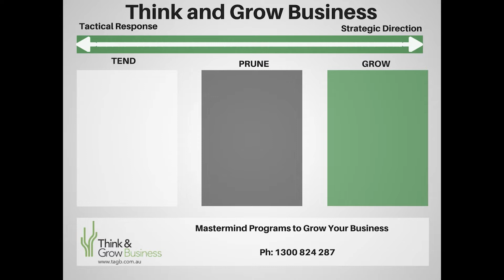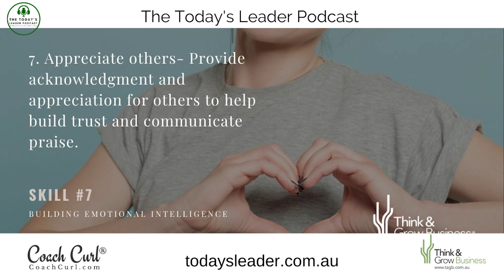446 Marty Strong Leading in Time of Crisis and Chaos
Leaders face many challenges in business most notably the last few years, but lets face it, most industries have faced off against crisis and chaos on a regular basis, whether it has been digital transformation or disruption. The world continues to change as quickly as we have seen it.
In some occupations, getting consistency in crisis can seriously be life or death moment. Which brings us to our guest today.

Marty Strong is a retired Navy SEAL officer and combat veteran. He is a novelist, a practicing CEO and Chief Strategy Officer, and the author of Be Nimble: How the Creative Navy SEAL Mindset Wins on the Battlefield and in Business, and a second book, Be Visionary: Strategic Leadership in the Age of Optimization, set for release in December 2022. Marty's traveled to over forty countries, been shot at in a few, survived cancer twice, and experienced the loss of his oldest son. he has spent a lifetime meeting challenges head on, succeeding in three professions, anticipating crisis, and leading through crisis and chaos.

If you are looking to build better leadership skills, check out The Today’s Leader website at todaysleader.com.au
We are driving a leadership revolution and BUILDING TOMORROW’S BEST LEADERS, TODAY!
Today’s Leader is a collective, The mindset to make a difference and the ability to create an impact. Our Emerging Leaders Masterclass can be found

Think & Grow Business Hosts our Today’s Leader Masterminds. TAGB where we focus on personal, professional, and business growth.

You are standing Stronger, Braver, and Wiser. Don’t forget the golden rule â€œ Don t be an A-Hole